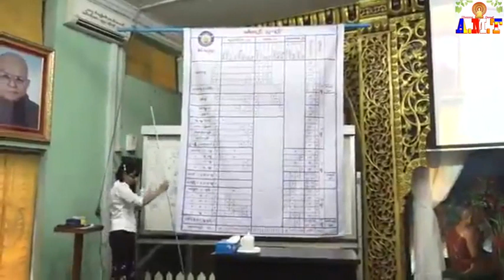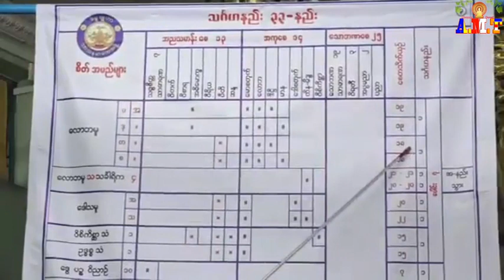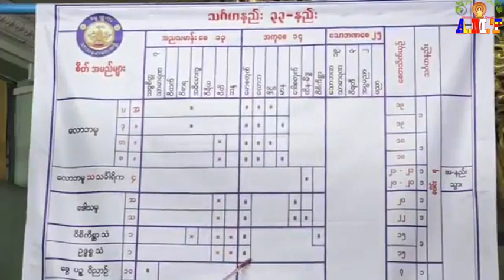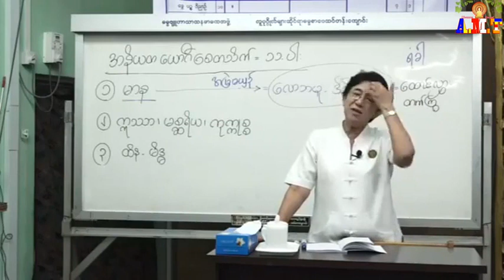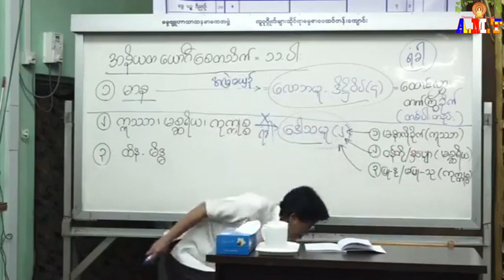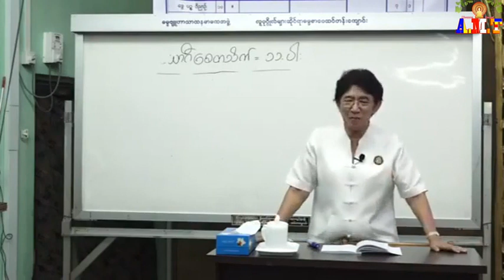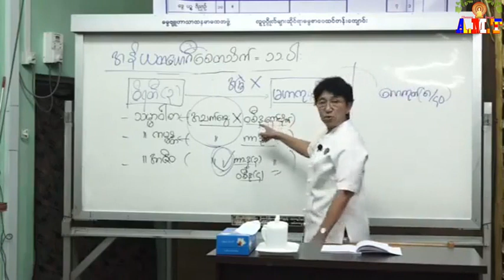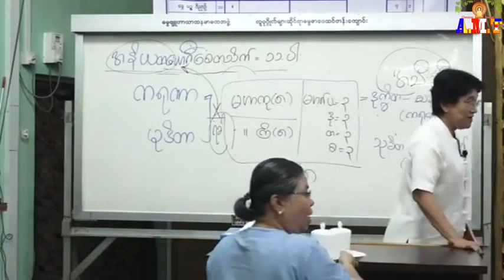အဘိဓမ္မာပထမဆင့်(ရိုးရိုး) စေတသိက်ပိုင်း အပိုင်း(၁၀) နိယတယောဂီ+အနိယတယောဂီ ဆရာမကြီးဒေါ်ခင်လှတင်